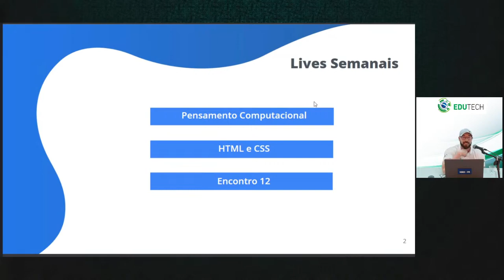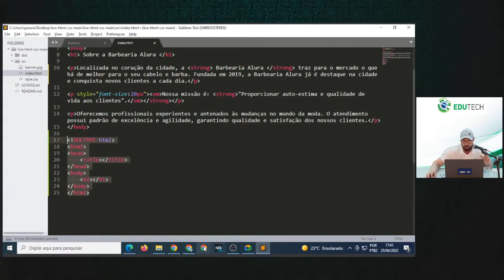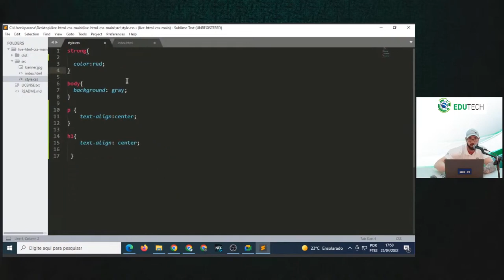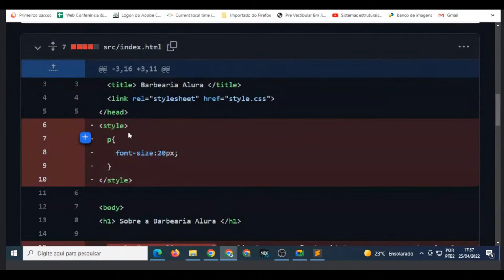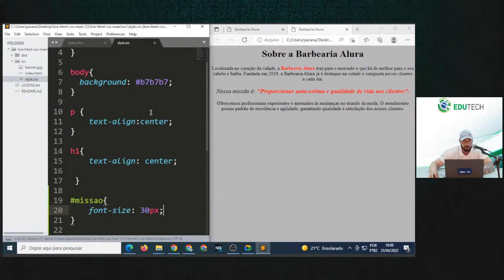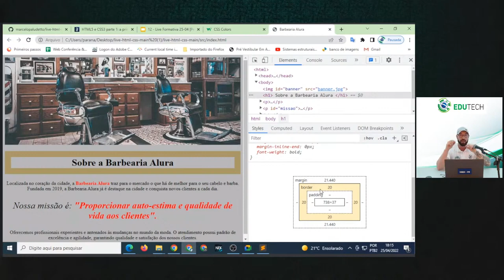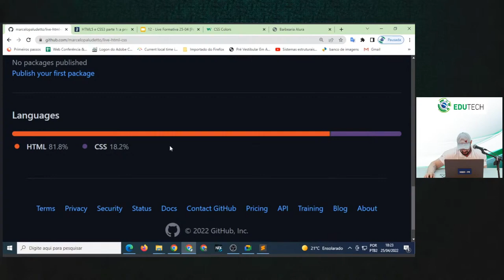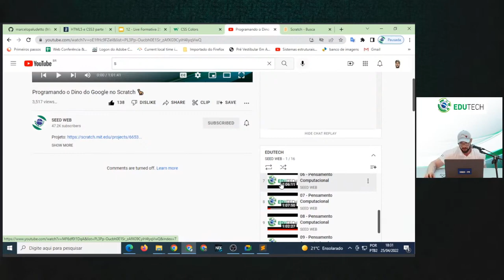12 Pensamento Computacional